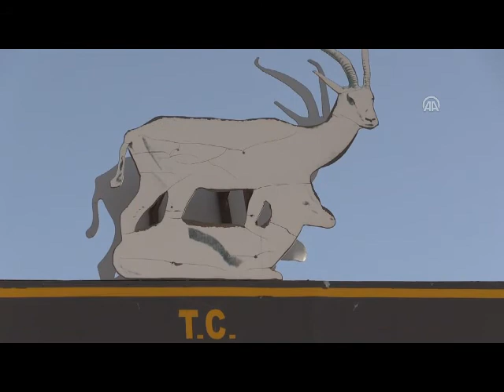"Urfa'nın ceylanları" Mardin ve Şırnak'ın dağlarını şenlendirecek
Kızılkuyu Yaban Hayatı Geliştirme Sahasında yetiştirilen "gazella subgutturosa" türü dağ ceylanları, Orman ve Su İşleri Bakanlığının uygun görmesi halinde, bölgede aynı karakteri gösteren Mardin ve Şırnak'ta doğaya salıverilecek